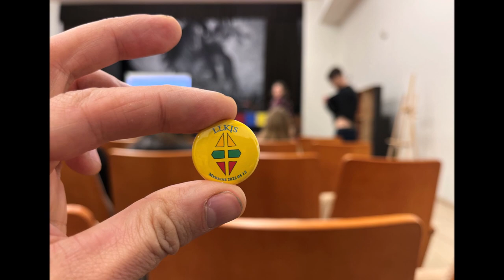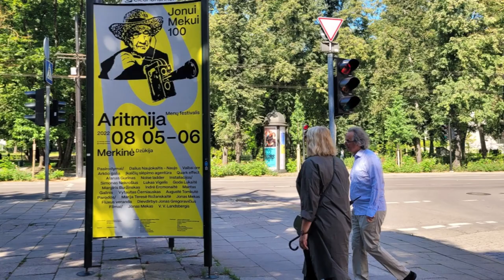2022 m. Merkinei ir muziejui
Kultūrinio gyvenimo Merkinėje akimirkos iš 2022 m.
Nuotraukos iš Merkinės krašto muziejaus, Merkinės kultūros centro  Merkinės fabriko svetainių.
Muzika fone: Vytautas V. Landsbergis.